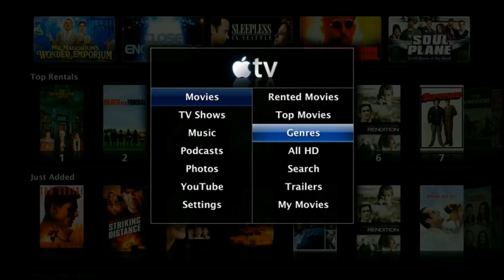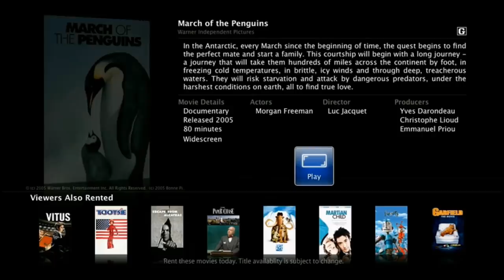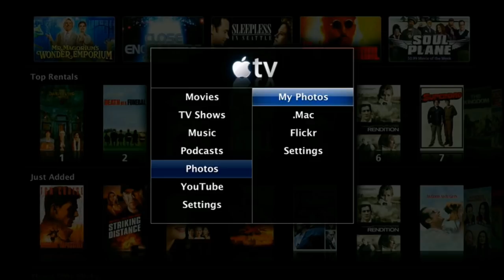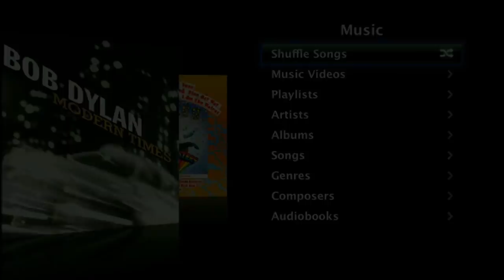1st Gen Apple TV & My Famous Ex-Girlfriend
Originally I was going to post a video called "Apple TV: A Guided Tour", but since I still have my original 1st Gen Apple TV, I decided to also include my own introduction and how HD-DVD, My 1st Gen Apple TV & My Famous Ex-Girlfriend relate to each other.  I also show you the guts of the device, celebrating 10 years of bliss.

The databits channel is pleased to provide you with the best in new tech, vintage and oddity gadgets, media formats, repair projects, electronic experiments and restorations of thrift store finds.  There are also many "how to" and instructional titles.  The goal is to search through garage sales, antique malls and resale shops for gadgets you didn't know existed, electronic toys you had as a kid, stereo or turntables your parents used or a film projector your school used to teach you valuable lessons.  Typically we produce one video a week with several trips to a thrift store per month.  Sometimes, through research, an item is searched for on ebay and purchased for review.  A list of some of the most popular items watched here on the channel are: record cutting on various materials, DLP television repairs, VCR's, Camcorders, turntables, record players, records, car reviews and dictation equipment.